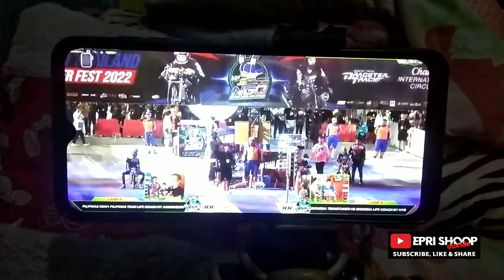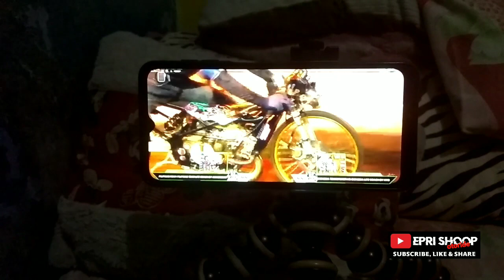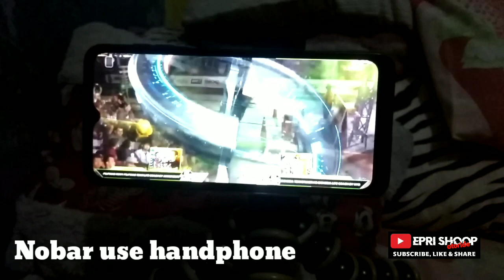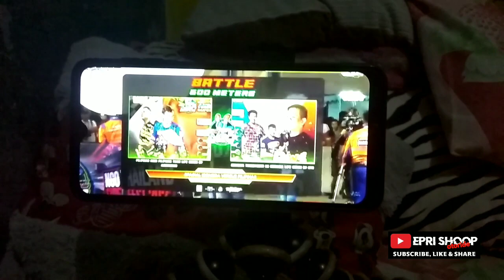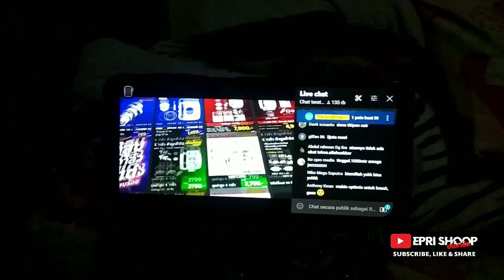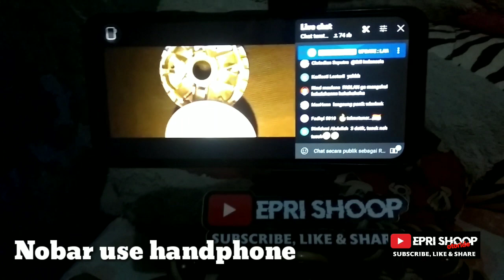Nobar teknotuner vs airnon, indonesia vs Filipina jarak 600M, teknotuner sejarah baru